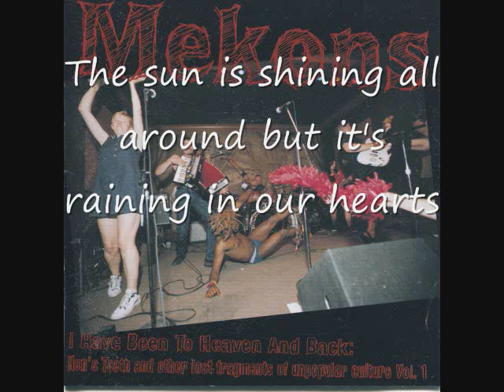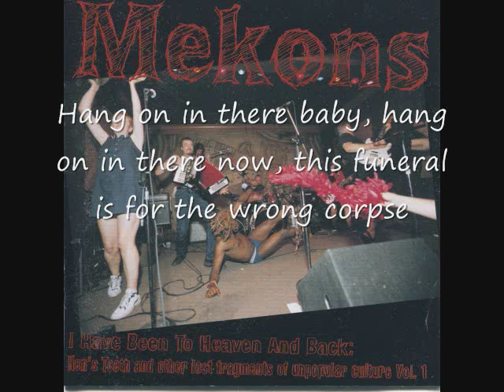Mekons This Funeral is for the Wrong Corpse (Full Version).wmv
From I Have Been to Heaven and Back: Hen's Teeth and Other Lost Fragments of Unpopular Culture Vol. 1